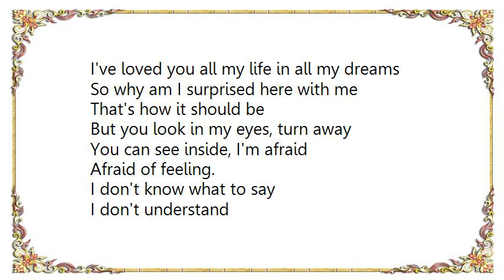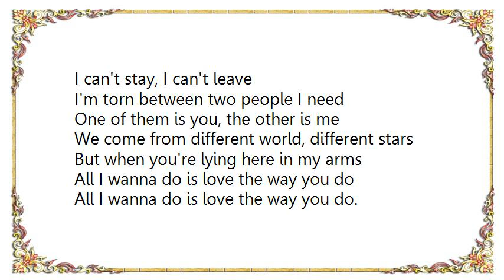Kenny Rogers - Love the Way You Do Lyrics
[Lyrics Kenny Rogers - Love the Way You Do]
I've loved you all my life in all my dreams
So why am I surprised here with me
That's how it should be
But you look in my eyes, turn away
You can see inside, I'm afraid
Afraid of feeling.

It's not the way I planned.

I can't stay, I can't leave
I'm torn between two people I need
One of them is you, the other is me
We come from different world, different stars
But when you're lying here in my arms
All I wanna do is love the way you do

How can I go on but nothing's changed
You and I both know the choice was made
When I first touched you
Now if I stay or leave it's all the same
Awake or in my dreams I see your face

I'm always in control now here I stand
A heart is in my hand